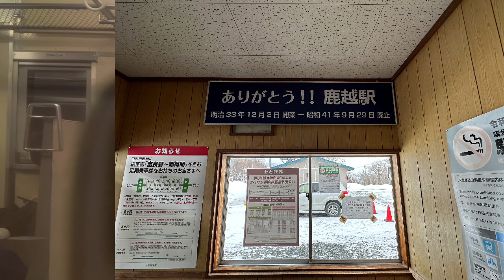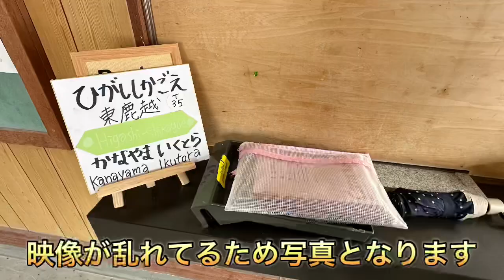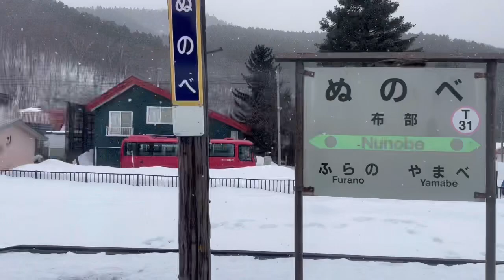ありがとう根室本線 東鹿越〜富良野 全区間側面展望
残念ながら2024年3月31日で根室本線の富良野～新得間87.9㎞が廃線になってしまいました。

これ以上JR北海道の路線を消さないためにも乗ってJR北海道を応援してほしいなと思ってます。
遠くて乗れない場合には動画を見ることによるYoutubeからの頂ける収益の一部を使ってJR北海道に乗りに行くことができますので、自分なりの支援をしていただけると嬉しいです。